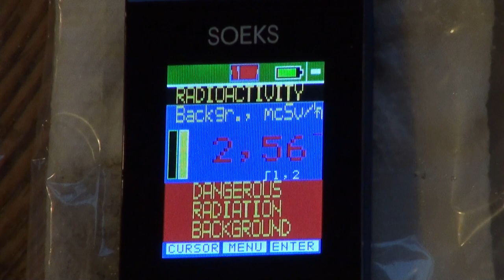Radioactive rainfall in Minnesota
Radiation measurement on 31 Aug 11. Sample is paper towel wiped across car windshield following light rain.